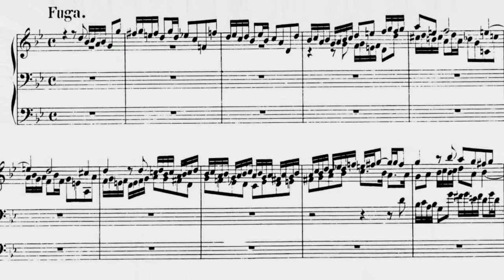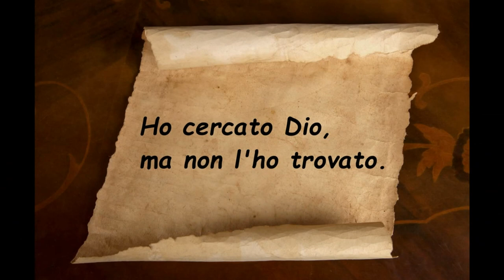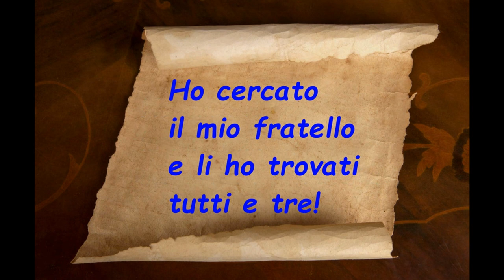BACH - Fuga "Grande" in Sol minore BWV 542 (Organo: A. Cervelli)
PROPOSTA DI ASCOLTO AUDIO/VIDEO PER LE SCUOLE SECONDARIE DI 1°
E' questa una delle pagine più belle, più inteste e più energiche del grande Bach. Dopo l'improvvisa morte della moglie Maria Barbara, Sebastian cerca le proprie personali sicurezze nelle esperienze del suo passato e, per superare il proprio dolore, rinnovare la sua fede ed essere il padre forte e saldo di cui i suoi figli hanno bisogno più che mai, si reca ad Amburgo per partecipare al concorso per il posto di organista della Chiesa di San Giacomo. Era già stato qui, giovanissimo, a studiare con il grande maestro Johann Adam Reincken: guardando al suo passato, Sebastian vuole ritrovare se stesso, le sue radici, i suoi ricordi più belli e preziosi, la sua fede entusiasta di giovanissimo per potersi rialzare dalla tristezza e riprendere così il suo cammino. Al concorso presenta la cantata BWV 21 ("Il mio cuore ha molto sofferto, ma la tua consolazione, o Dio, rinfranca l'anima mia") e, appunto, la grande Fuga in sol minore: il dolore si fa supplica, il pianto si fa preghiera, la tristezza si fa ricerca dell'intimità con Dio per riporre nelle Sue mani l'anima della moglie e il futuro dei suoi figli.